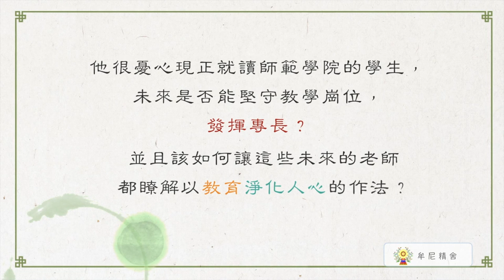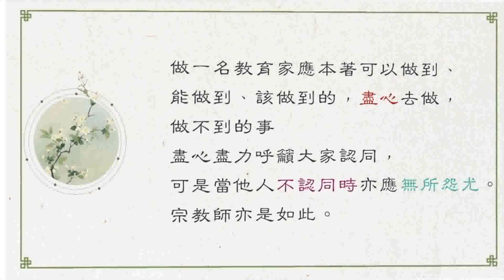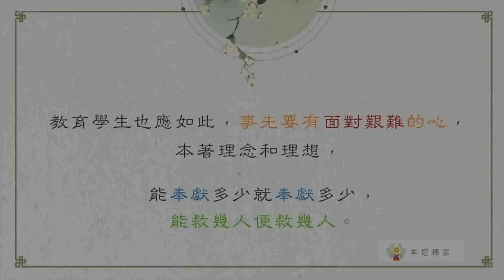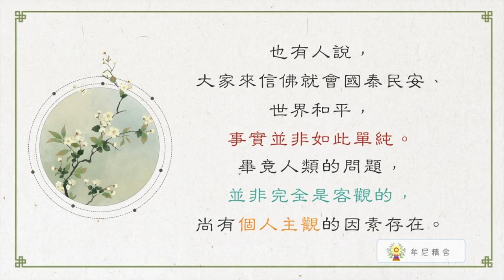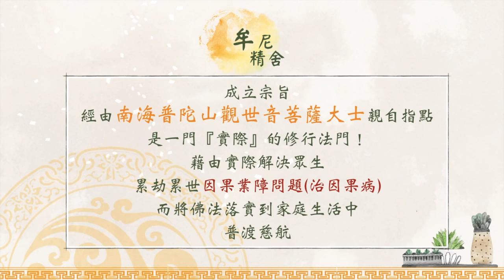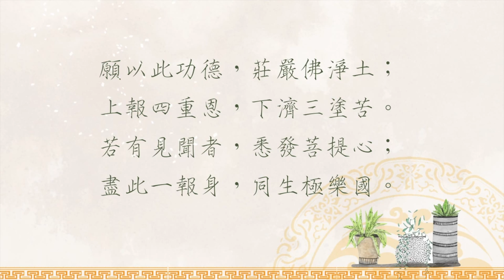聖嚴法師生活法語－教育淨人心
真正的愛，是付出不求回報，也因如此，世界上最偉大的力量是愛，最強的武器是感動。如何使自己永保最純淨的心，去影響更多人，帶動讓社會更美好呢？
請繼續觀看「聖嚴法師生活法語－教育淨人心」影片。